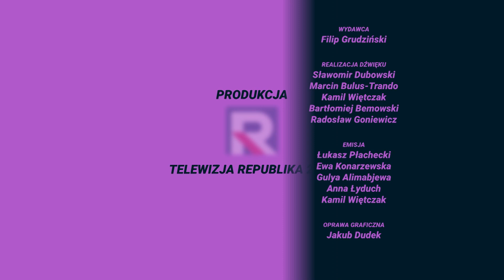red. Tomasz Terlikowski | Starcie Cywilizacji odc.403